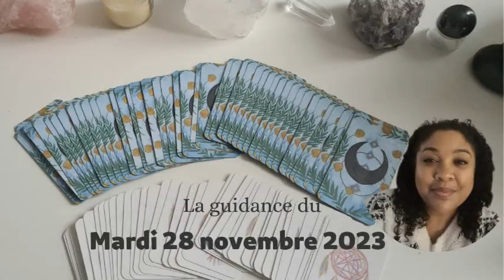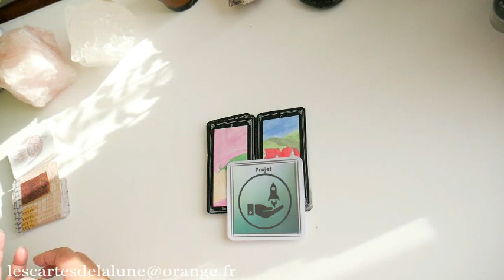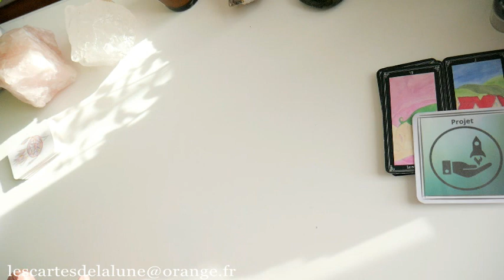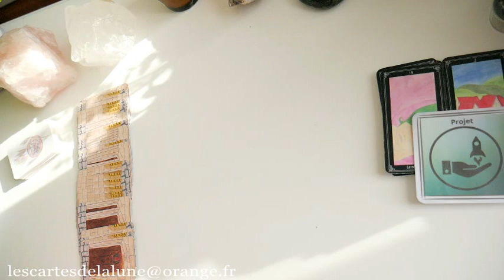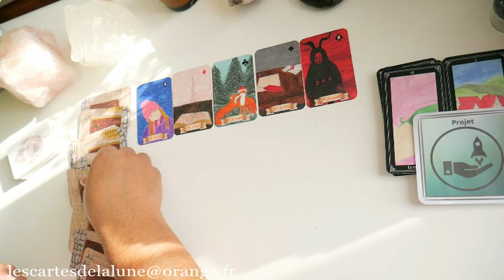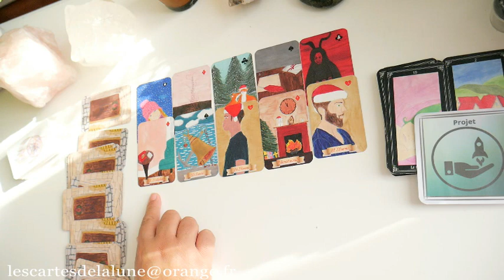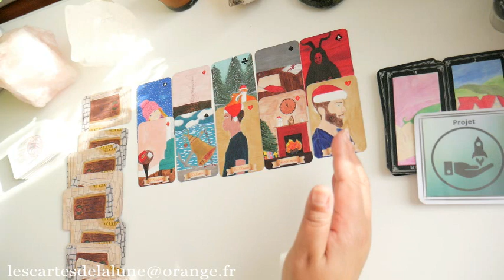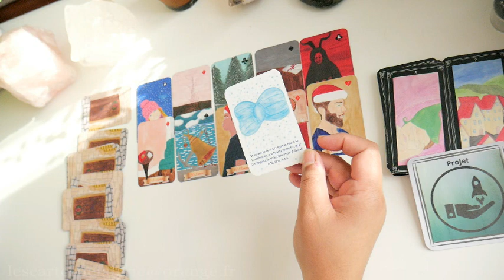🔮🌬️ La guidance du mardi 28 novembre 2023 🍂🔮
Merci à tous ceux qui soutiennent la chaine par leurs dons, merci à tous ceux qui se sont abonnée et à vous tous qui regarder et commenter les vidéos avec bienveillance.